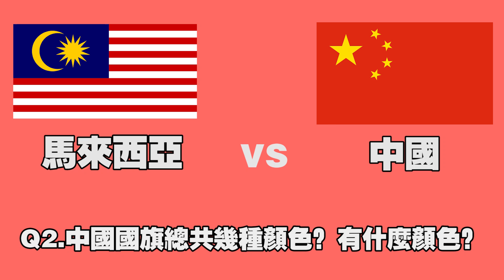[馬來西亞 vs 中國] 情侶問答大挑戰！另一半的國家你有多了解？！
馬來西亞人與中國人組成的兩對情侶問答挑戰！ 到底他們對另一半的國家懂多少?!
他們四人两对情侣分別是Charles Tee（馬來西亞男友）與Mona（中國女友）還有傲翔（中國男友）與YBB楊寶貝（馬來西亞女友），兩邊這麼特別的情侶搭配組合碰上了，就肯定要玩一些不一樣的啦！！
來看看他們他们对彼此伴侣的國家有多了解呢？